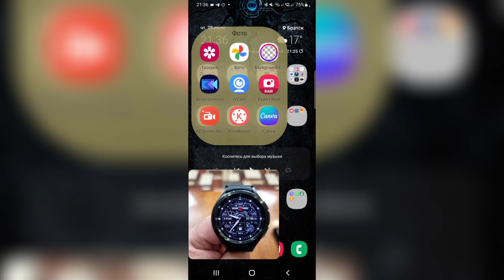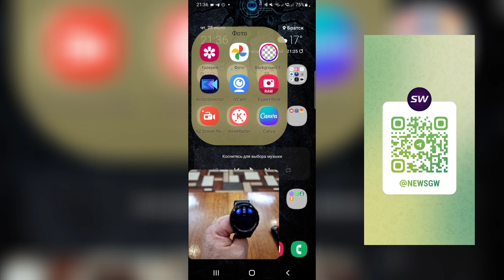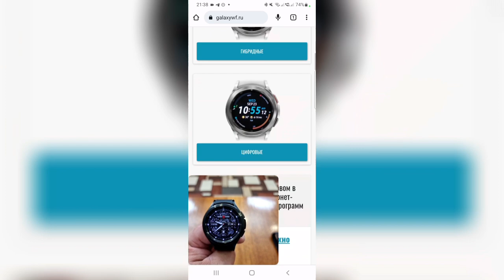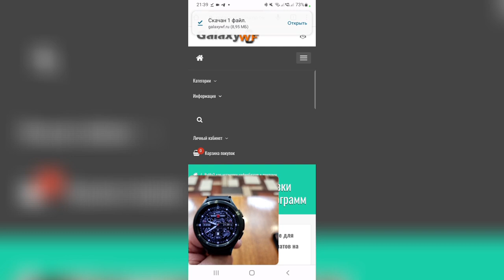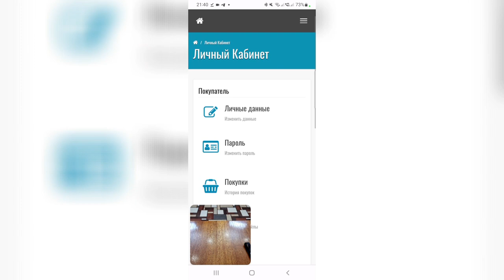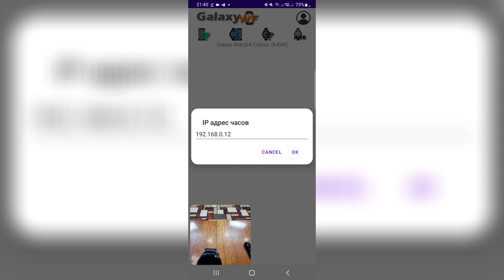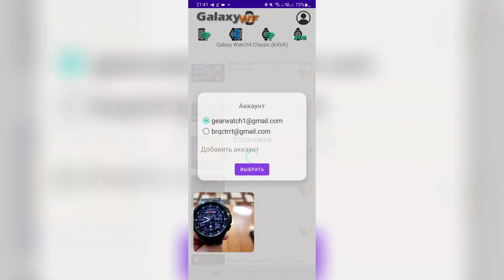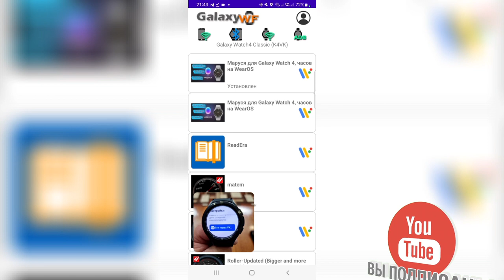Маруся всё таки работает/как установить на Galaxy Watch 4 часы на WearOS и Huawei Watch 3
Поддержка канала
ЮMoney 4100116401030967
Сбер - 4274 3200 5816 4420
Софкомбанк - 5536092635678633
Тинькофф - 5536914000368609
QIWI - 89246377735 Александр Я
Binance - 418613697